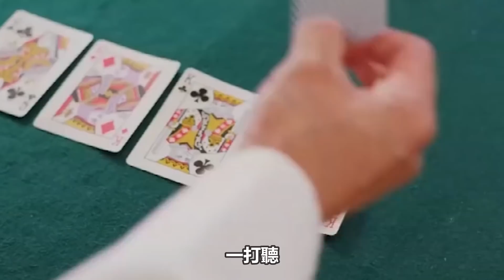狠人大反撲！鄧光榮與上海仔恩怨始末，千鈞一發之際，王劍風為大哥擋刀！